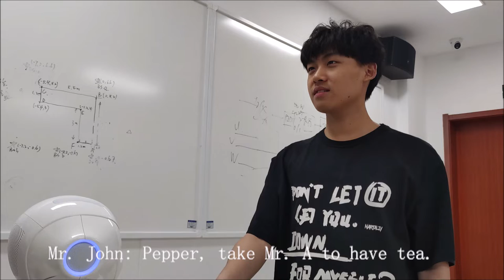SPL-05 Huang A-Ma (Hangzhou Dianzi University) - China | @HomeEDU Challenge RoboCup 2022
RoboCup@Home Education Workshop & Challenge 2022
SPL-05 Huang A-Ma (Hangzhou Dianzi University) - China